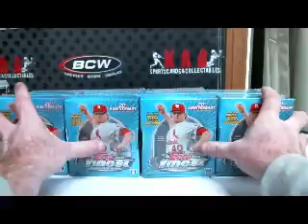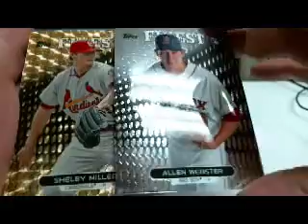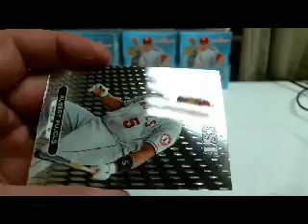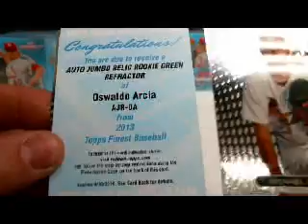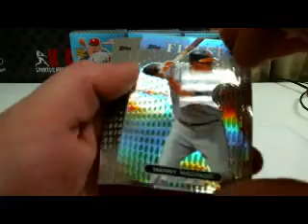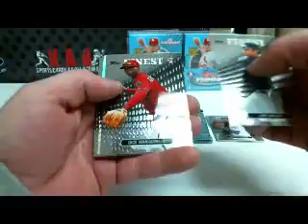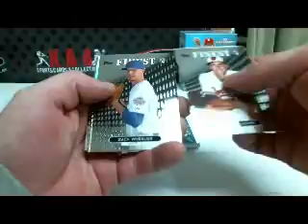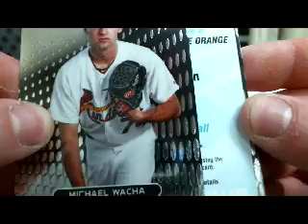hitandsell1020's 2013 Finest Baseball Case Shelby Miller Super!!!!!!!!!!!!!!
Thanks again hitandsell1020!